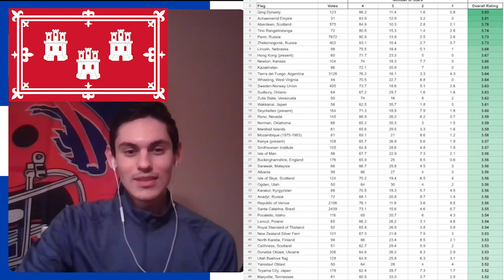Ep. 51: Content that Goes Hard w/ Rob Quebral of FlagsThatGoHard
The 2024 Flag March Madness tournament is upon us, and to wave the green flag on this race to the top of the pole, I sat down with the legend behind it all, Rob Quebral of the Twitter account @FlagsThtGoHard. We had a great chat about starting the account, how he picks the flags (and some other behind-the-scenes details), and, of course, the 2024 Tournament. It's shaping up to be a banner year.

Be sure to check the show notes for better-quality versions of some images

0:00 Theme Song & Intro
4:10 Guest intro
4:53 Rob's Favorite Flag
8:53 Martinique Snake Flag & the NFL
11:00 The Flag that Got Rob Into Flags
12:26 How "Flags that Go Hard" started
16:18 Rob's Overrated Flag
19:05 Rob's Underrated Flags
21:33 Zooming in on Macau
26:49 Toeing the Line b/w Objectivity and Subjectivity
28:08 March Madness Begins!
30:18 2023 Final Four
30:57 What's the 4th Category???
35:17 How Flags get Picked & Seeded
39:07 How 2024 Will be Seeded
40:30 Voting Format
44:32 Putting a Finger on the Scales & a Surprise Question
47:11 The Nordic Cross Tourney
49:30 Other Upcoming Tourneys
52:44 Designer Appreciation & Flags are Infinite
54:07 Flag Submissions & Wiki Rabbit-Holes
56:34 Day to Day Flag Selection
57:44 Divorcing Opinions & Data
59:03 Angry Animals Go Hard
1:02:32 Flags without Main "Elements"
1:03:06 New School vs Old School
1:05:44 Comments, RTs, and QTs
1:08:16 Engagement Metrics
1:10:14 Flags that Went the Hardest
1:15:28 Special Edition Sundays & other odds and ends
1:17:25 Flags that Went the Least Hard
1:20:33 Another Terrible Flag
1:23:04 Third Lowest-Ranked
1:24:27 Surprisingly Low-Ranked Flag
1:27:54 Wind-down, outro